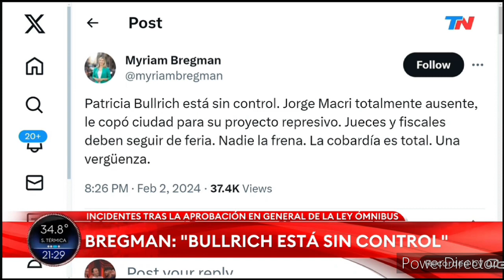Incidentes en Plaza Congreso: La zurda Myriam Bregman repudia el accionar policial (02 febrero 2024)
Fragmento del programa "TN Central" emitido el viernes 02 de febrero del 2024 por la señal TN Todo Noticias (@todonoticias     ) de la ciudad de Buenos Aires (Argentina 🇦🇷)